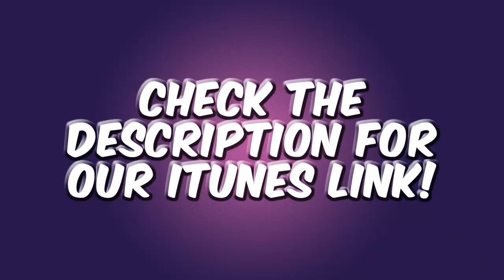PhilFishcast - SuperRoboPlay Podcast #8